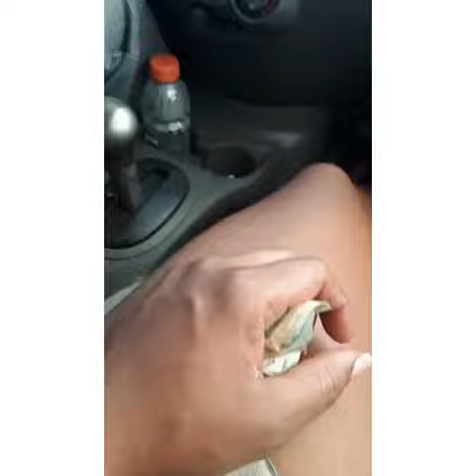RedWine Sample Mix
Getting ready for Mixtape